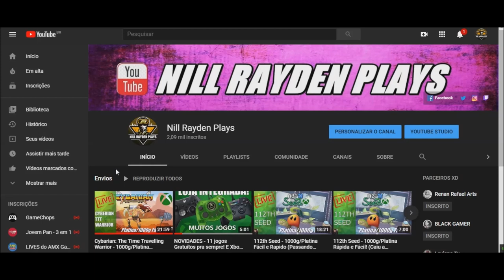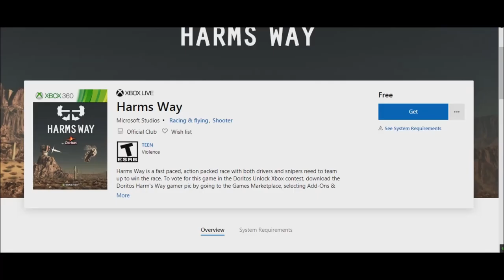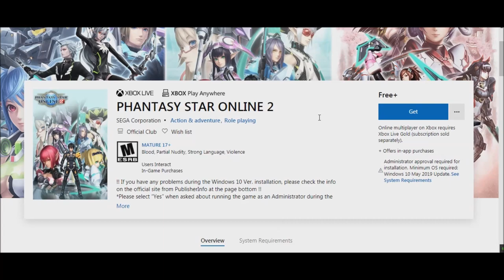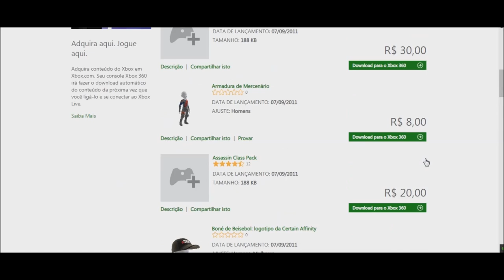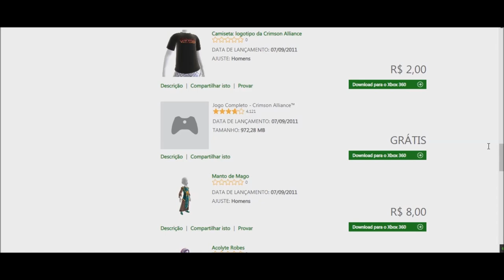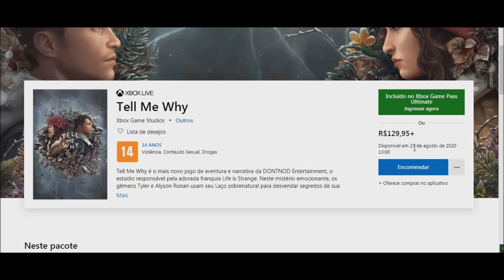NOVIDADES - Mais 10 jogos Gratuítos pra sempre! / 3 Exclusivos Microsoft no GamePass ainda esse mês!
acabou a trava de região, e necessidade de cartão de crédito pra resgatar os jogos
com isso vários jogos vão pintando e alguns gratuitos, como esses citados no vídeo

Varios jogos gratuitos disponiveis
Resgate-os nos links abaixo:

qualquer dúvida só deixar nos comentários
Let's Play (;